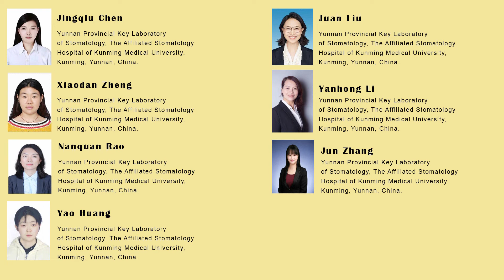Key Markers and Epigenetic Modifications of Dental derived Mesenchymal Stromal Cells A Review